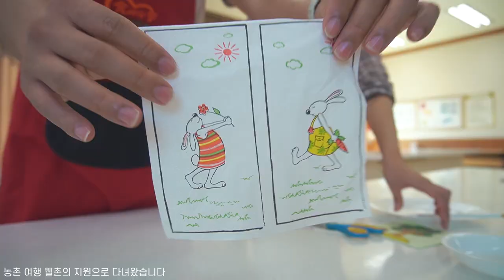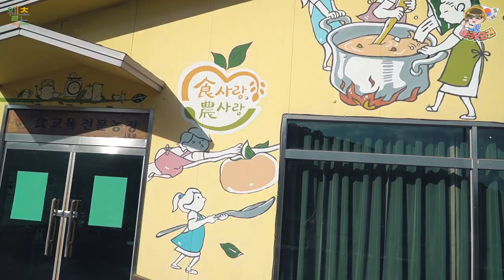[마권X웰촌] 농촌에서 "찐 힐링"하고 왔어요 (가족, 연인에게 추천)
가족, 연인과 농촌 체험하는 것도 너무 좋은 것 같아요. 나중에 꼭 한번 체험해 보세요ㅎㅎ
농촌 여행에 대한 더 자세한 정보는 확인하세요~!

(위 영상은 농촌 여행 웰촌의 지원을 받아 제작하였습니다)